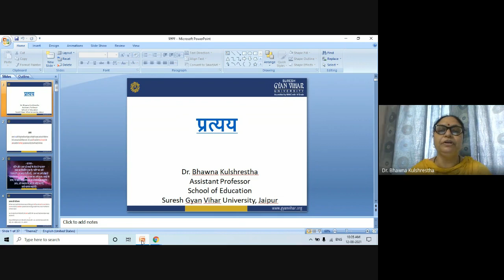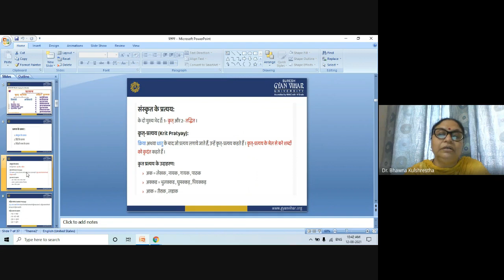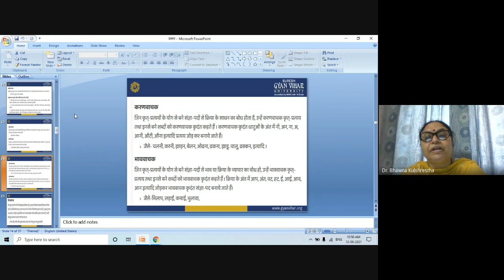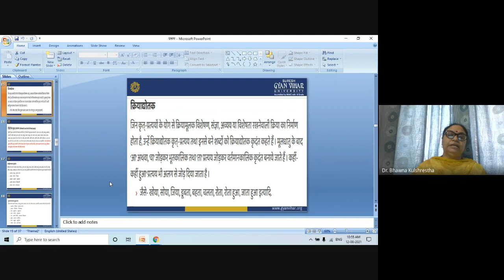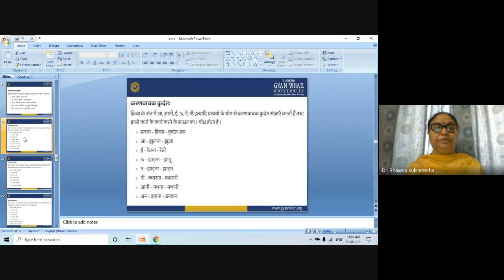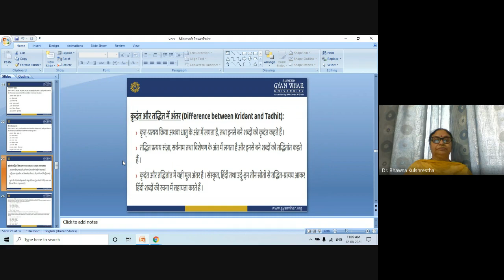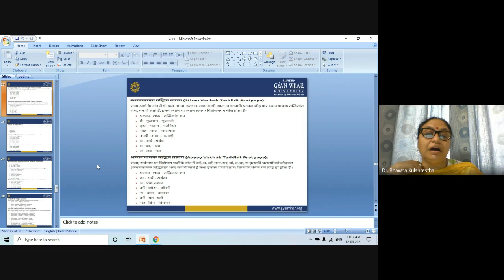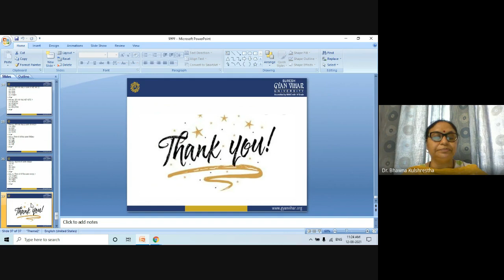प्रत्यय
प्रत्यय शब्द होते हैं जो दूसरे शब्दों के अंत में जोड़कर अपनी प्रकृति के अनुसार शब्द के अर्थ में परिवर्तन कर देते हैं प्रत्यय शब्द दो से मिलकर बना है प्रति प्लस आए प्रति का अर्थ होता है साथ में पर बाद में और आय का अर्थ होता है चलने वाला अतः प्रत्यय का अर्थ होता है साथ में पर बाद में चलने वाला